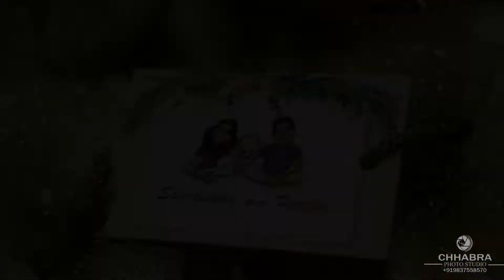RING CEREMONY TEASER-SANJEEVANI WEDS PARTHO FROME CHHABRA STUDIO MODINAGAR 09837558570